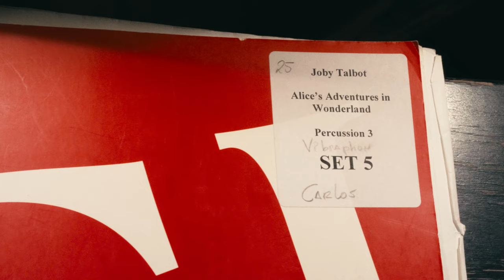ALICE IM WUNDERLAND: Behind the scenes with our percussionists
The percussionists of the Bayerisches Staatsorchester play a leading role in the score of the ballet ALICE'S ADVENTURES IN WONDERLAND.

Video: Peter Gordon Armstrong